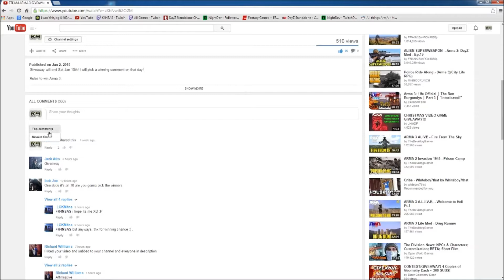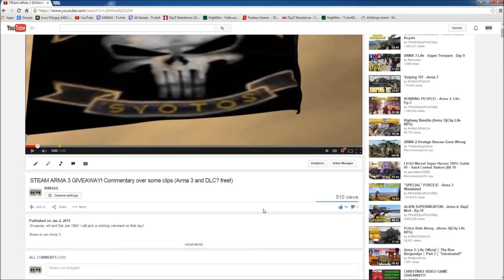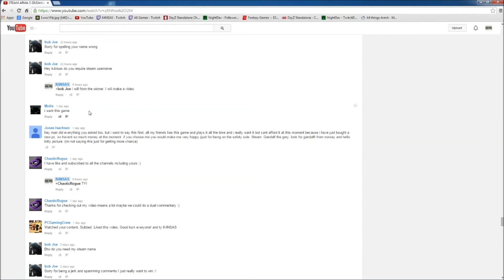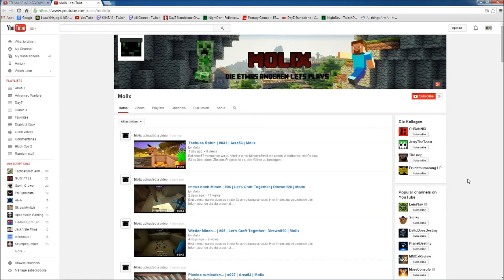Arma 3 Steam giveaway winner! CONGRATS!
Congrats and thanks SO much everyone!